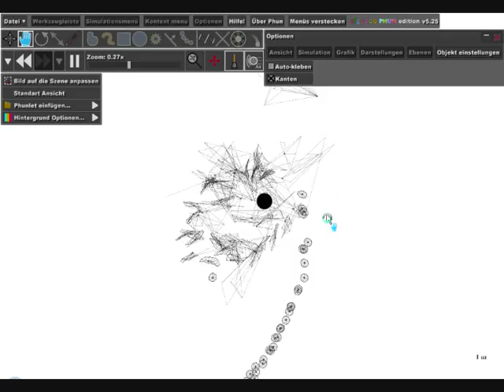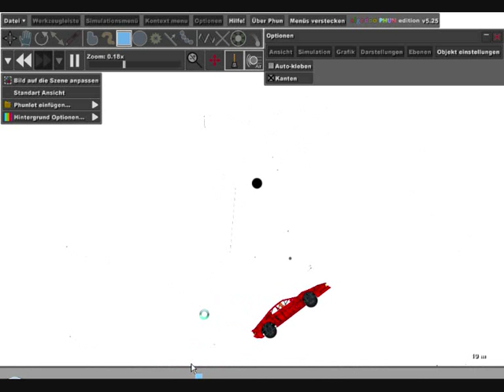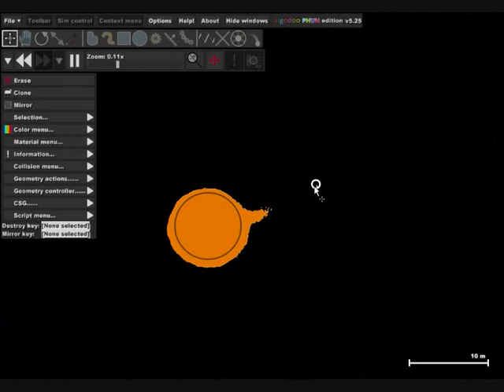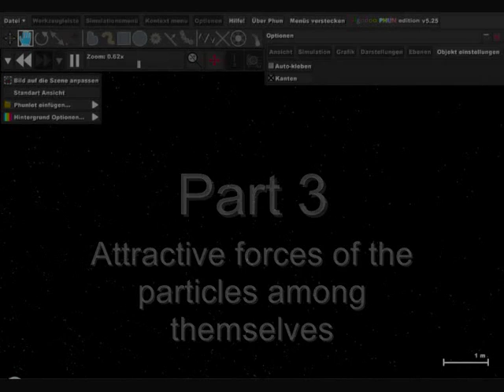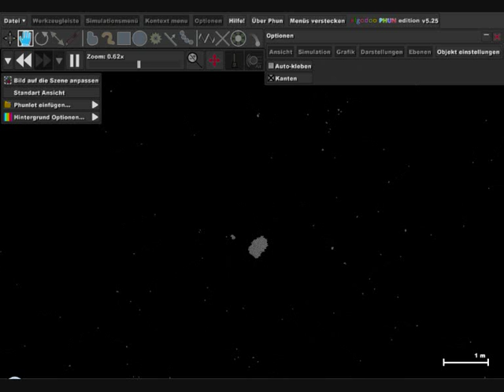Phun: - Attraction, Black Holes, and Universe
song: Perpetuum Mobile